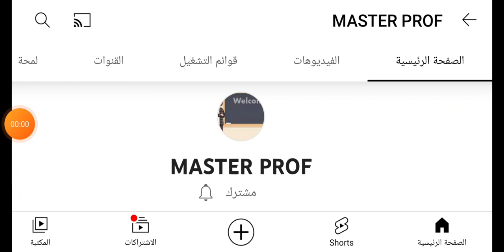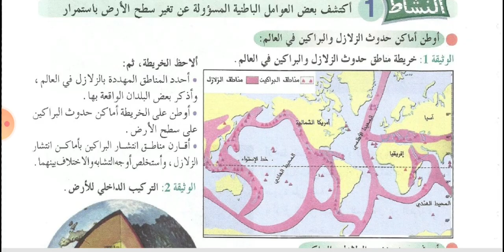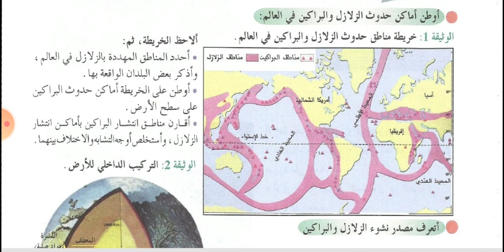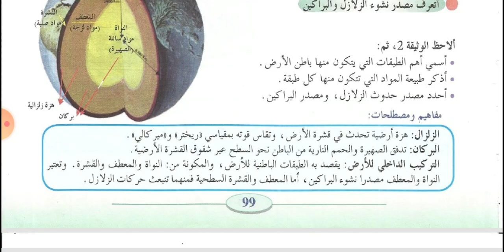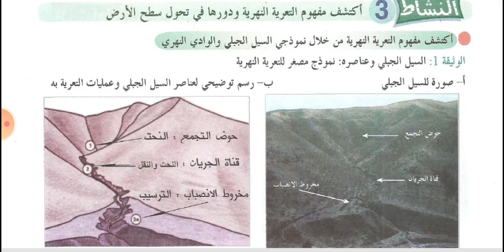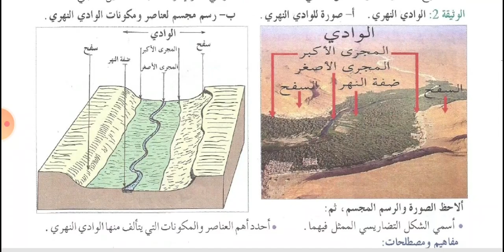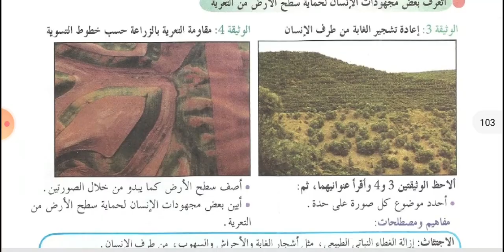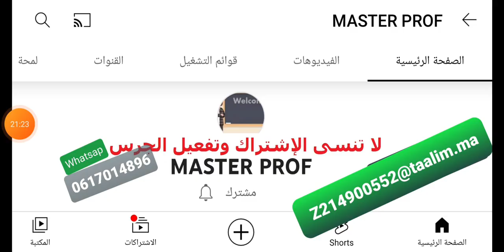درس 4 جغرافيا, الأرض كوكب في تحول مستمر , السنة الأولى إعدادي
مباراة التعليم

للدعم المباشر عن طريق التحويل : RIB : 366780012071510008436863